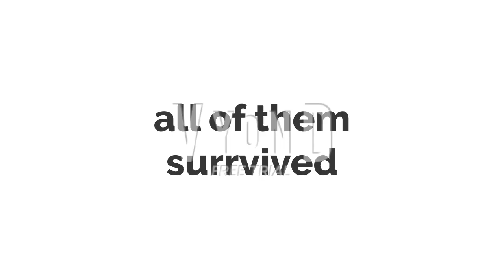Bad Matthew Koopa Jr For Hire #66 Round Table Pizza (AGAIN)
they survive